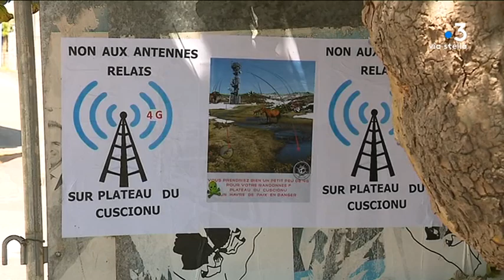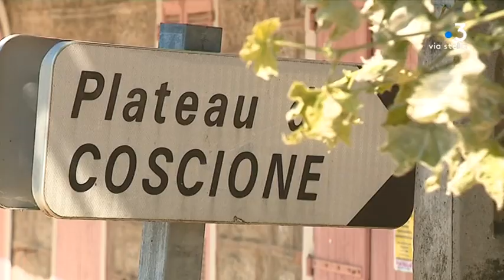Polémique autour du projet d'antennes 4G sur le plateau du Cuscionu et aux aiguilles de Bavella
Intervenants -
Dominique Milanini, représentant "Global Earth Keeper"
Marie Sachot, commandante PGHM de Corse

Equipe -
S.Rossi / S. Agostini / F. Paoli / B. Fabien